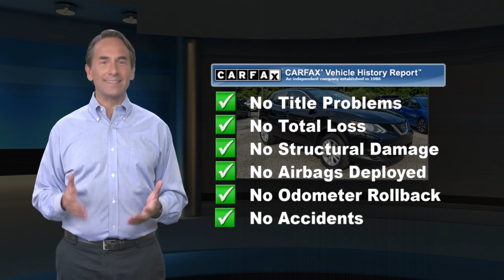Certified 2018 Nissan Rogue Sport S, Glen Mills, PA P6962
Concordville Nissan

452 Wilimington Pike Rt 202 South

2018 Nissan Rogue Sport S 2018 Nissan Rogue Sport S in Magnetic Black, *NISSAN CERTIFIED*, *BLUETOOTH*, *USB*, *SATELLITE RADIO*, *BACK UP CAMERA*, S Appearance Package, Wheels: 17" x 7.0" Aluminum-Alloy.CARFAX One-Owner. Clean CARFAX.Recent Arrival! 24/30 City/Highway MPG

[RLVID:7882:7dc806c5178b0a3b:47d922e0f0666603:1]